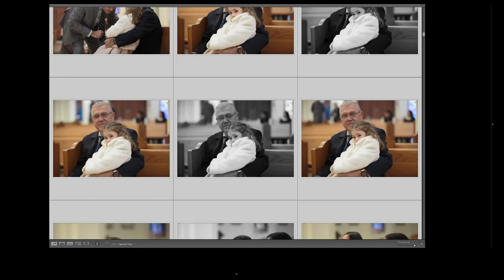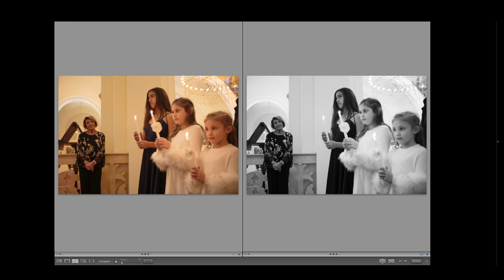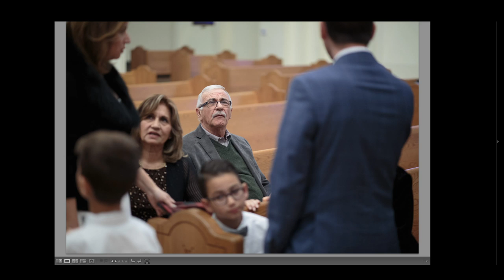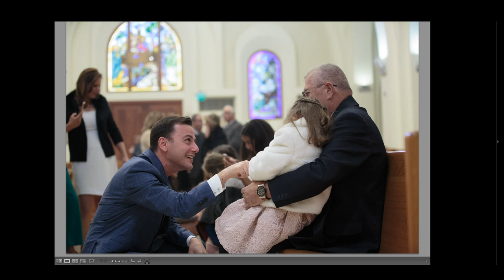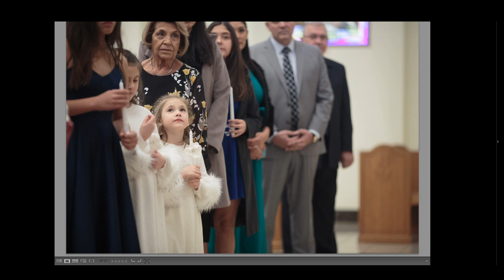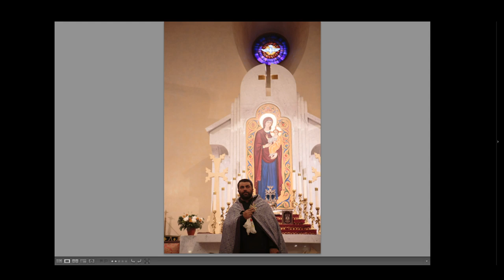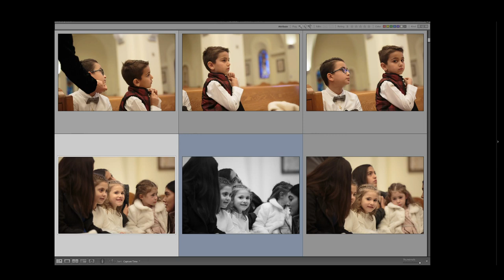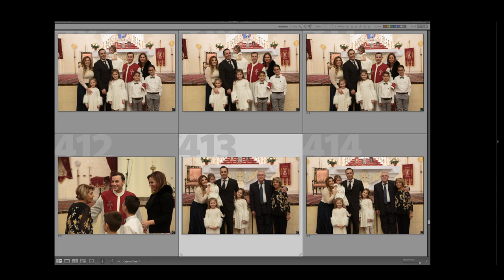Photographing a Baptism with Available Light (event photography)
Event Photographer Los Angeles.

I have been a professional event photographer and photography teacher for 10 years. Follow the links below to see my work.